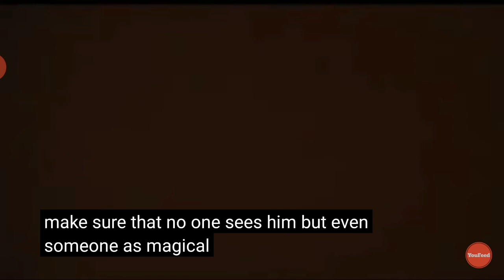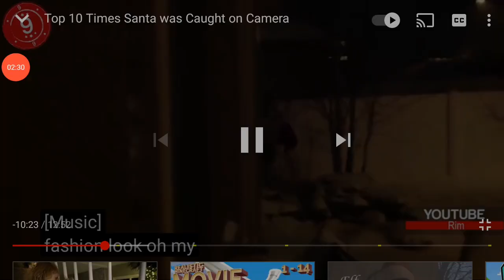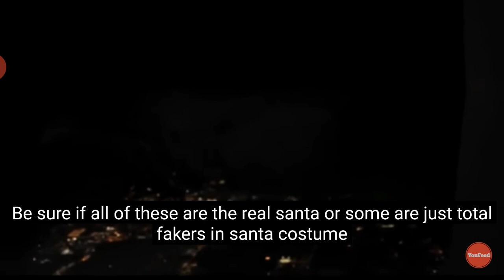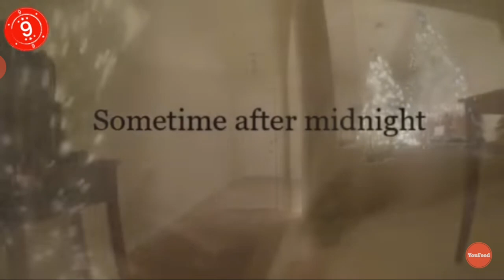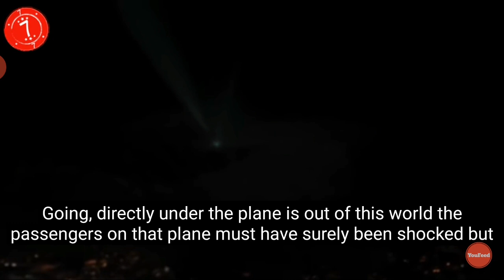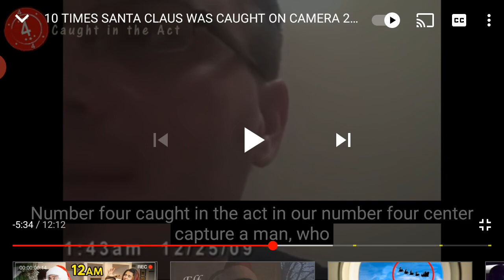Top Tens video santa cort on camra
is not Christmas but it's only Christmas